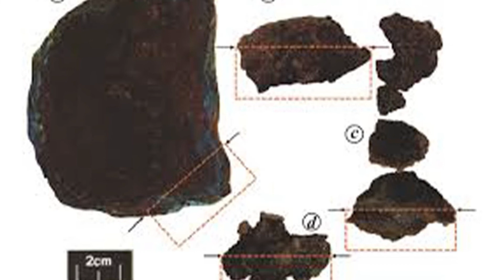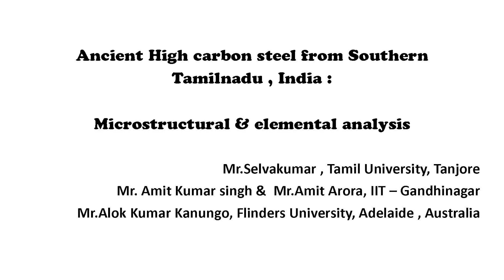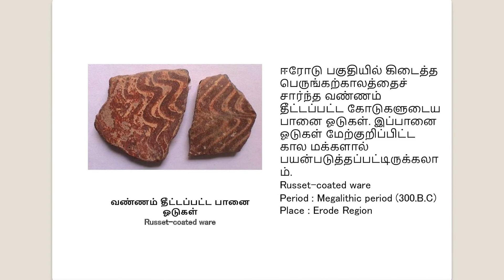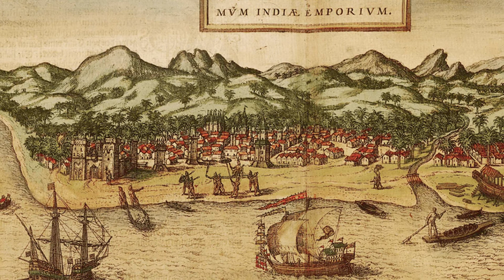Ep54 | Early Tamizh Society Part 2 | English | Know Your Roots | Chitra Ganapathy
'Know your roots' series narrates the why, where and how of the Tamil People's history, from a multi disciplinary perspective, that lends a contemporary relevance to this oldest living civilization.
Part 1 of the series , from episodes 1 to 51 , traced the beginning of the journey of man from out of Africa into the Indian sub-continent upto the Iron age megalithic period.  We explored the formation of society, chiefdoms as well as the trade routes and advanced metallurgy exhibited in the Megalithic iron age culture of Tamil country starting around the middle of the 2nd millennium BCE .
Part 2 of the series , explores the ushering in of the early history period succedding Iron age .
 We have started exploring the transition of the Tamizh society to early historic period , including formation of polity, evolution of state society and the formation of three kingdoms the Cheras, Cholas and Pandyas